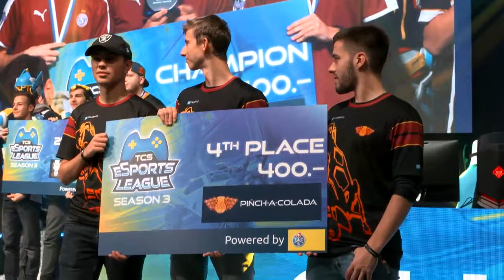Rocket League der Final der Season 3 I HeroFest 2019 | RE-LIVE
Die TCS eSports League ist der grösste Rocket League Wettbewerb der Schweiz lanciert in 2018 vom Touring Club Schweiz. Das grosse Finale der Season 3 findet dieses Jahr auf der eSports Bühne am HeroFest statt. Sei dabei, wie die vier besten Teams der Schweiz um den Titel kämpfen, live kommentiert von DigitalBacon und TheEternalJay.